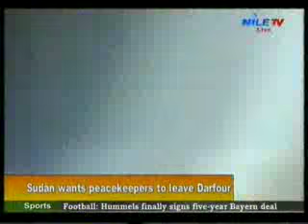Africa Today 25 5 2016